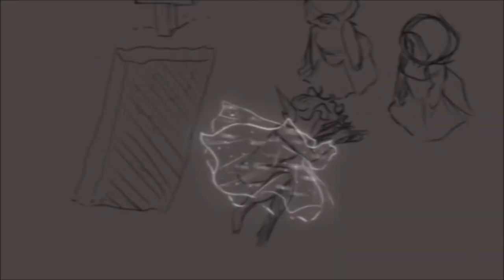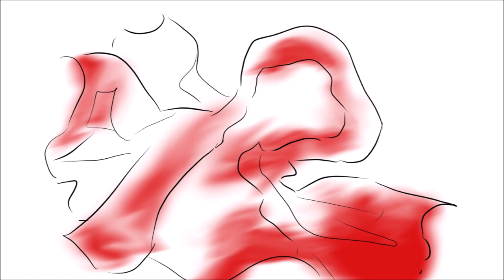saint bernard animatic (read desc)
tw: bl00d (a lot), murd3r, guns, sh00ting, implied alcohol1sm, loud song

character: cain (dungeons and dragons oc)